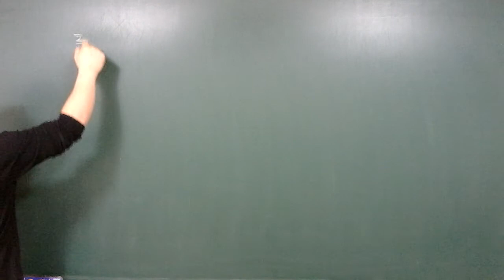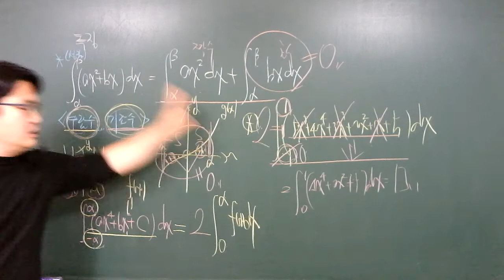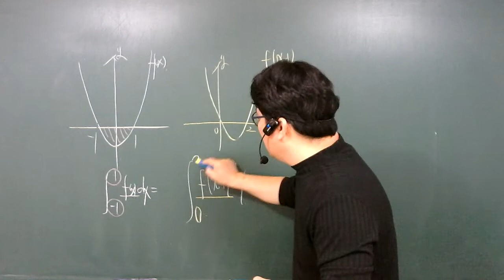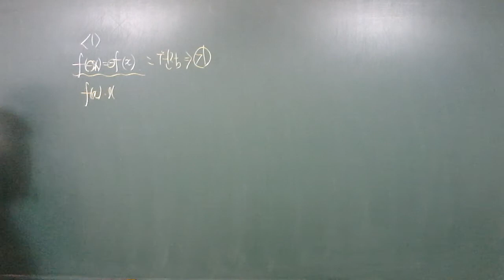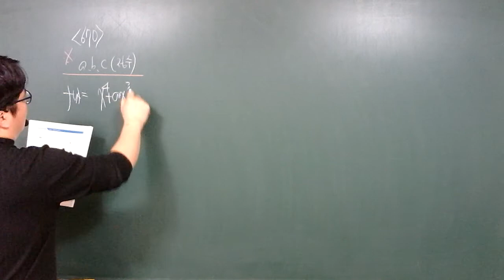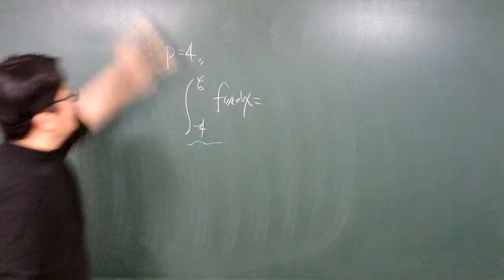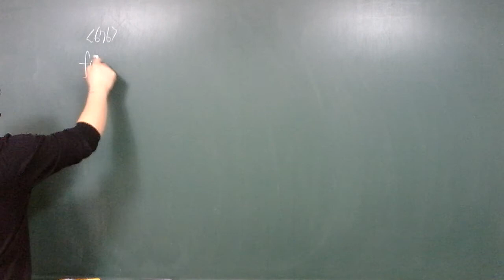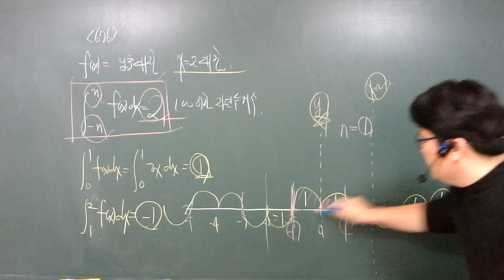20.11.23.월.고2.정적분(1)